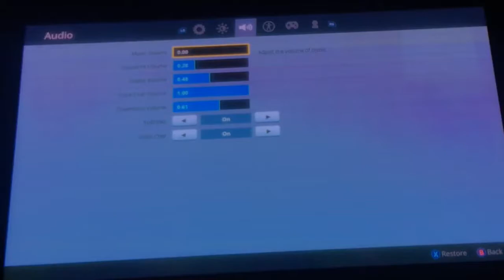FORTNITE BATTLE ROYALE- #80 - How to Choke a Game Of Fortnite In The Final Circles